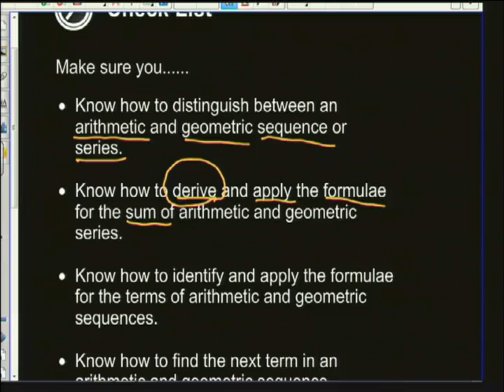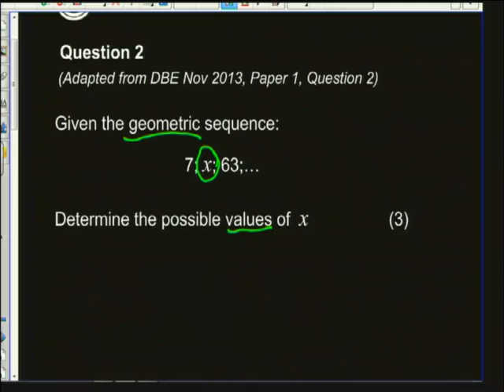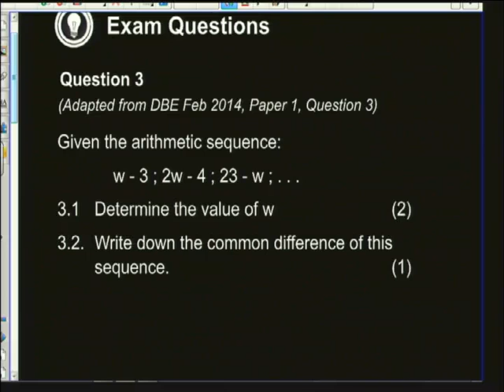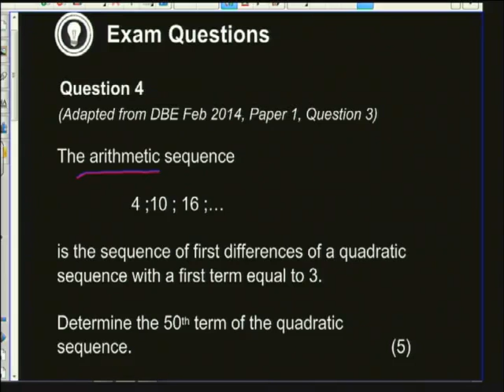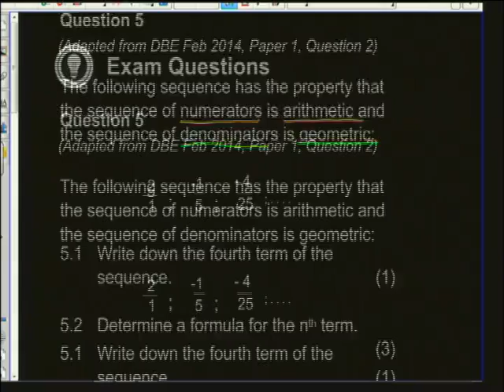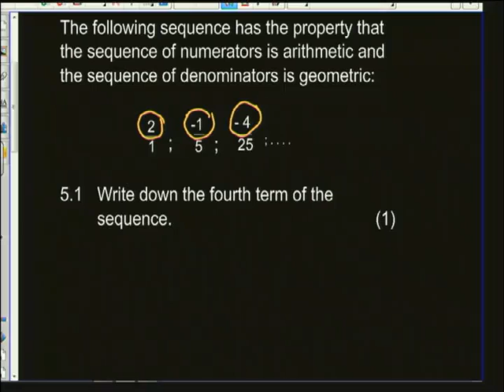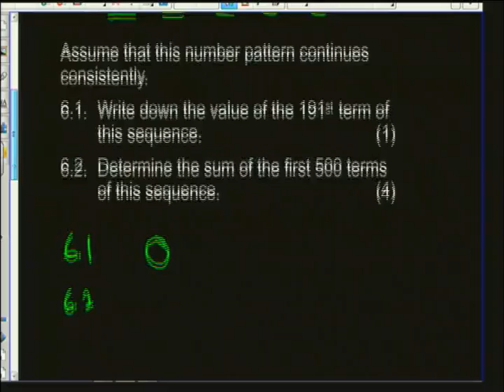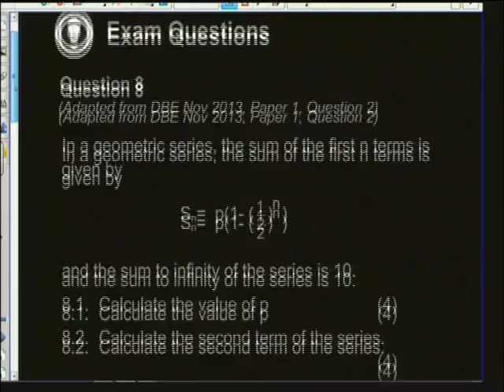Number Patterns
Natural Sciences.